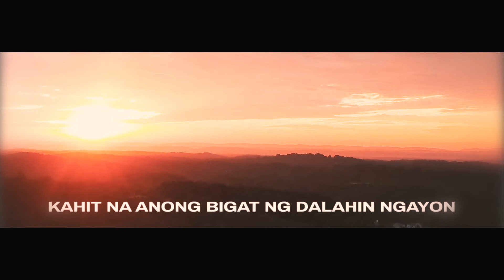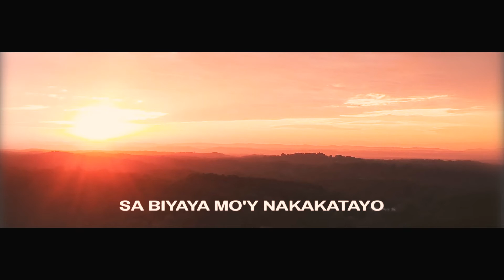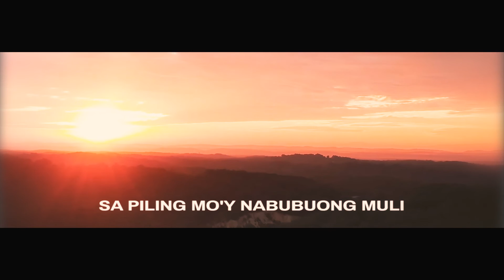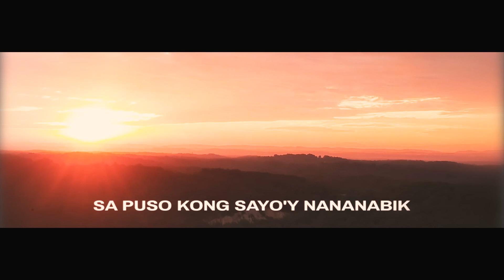Ako'y Lumalapit (Instrumental with Lyrics) | Avenue of Grace Worship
Here's the instrumental track of "Ako'y Lumalapit" by Avenue of Grace Worship

Words by Jeanne Rodriguez & Sig Saliendra
Arranged and Produced by Michael Rodriguez at MR Studio
Mixed and mastered at MR Studio

Worship Leader: Jeanne Rodriguez

Back up vocals: Joyce Saliendra, Sarah Jane Gumia, Myrnely Castor @Michael Rodriguez​ , Marlon Miralles, Romeo Rodriguez

Acoustic guitar: Michael Rodriguez
Drums: Romeo Rodriguez
Bass: Drew Gumisad
Keys: Stephen Gumia
Electric Guitar : Gec Pobre of Matthew 5:16​ Ministries

Special thanks:

* Gec Pobre for laying in the lead guitar of this song.

* Jason Maulit for lending us his bass guitar for the recording

VERSE 1:
Ako'y lumalapit
Kahit na anong bigat ng dalahin ngayon
O Diyos
Sayo'y lumalapit
Kahit na anong gulo ng panahon
Ikaw ang purihin

REFRAIN:
Sa biyaya Mo'y nakakatayo
Sa presensya Mo ay nagbabago

CHORUS:
Ako ay lalapit
Ako ay aawit
Sa piling mo'y nabubuong muli
Kaligayahan
Kapayapaan
Sa puso kong Sayo'y nanabik
Panginoon

VERSE 2:
Ako'y Lumalapit
Ang makasama ka'y di mapapantayan
O Diyos
Sayo'y lumalapit
Pagpapala Mo'y tiyak na nariyan
Ako'y mananatili

Repeat Refrain
Repeat Chorus

BRIDGE:
Katapatan Mo'y di maglalaho
Pag asa ko'y nakayakap Sayo

Repeat Chorus